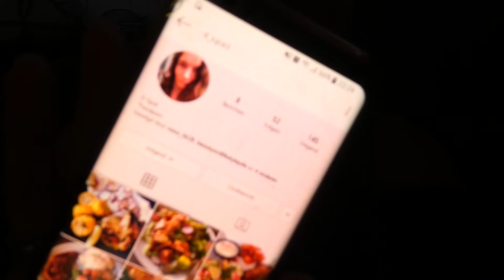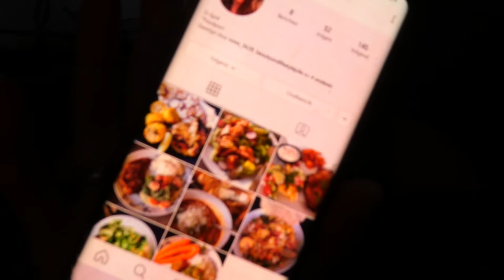VADERDAG - VLOG 496 👠 MAMMA OP HAKKEN